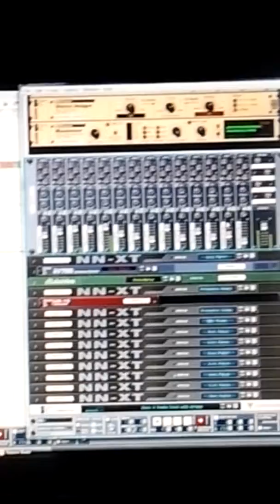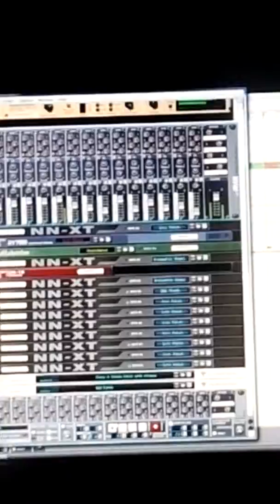Thank you Jesus....I got my program